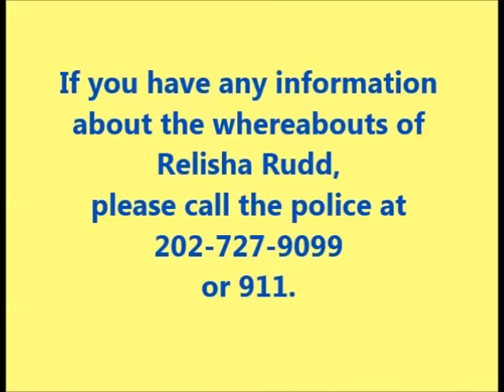Ed Brown International EBS Nov19 2014 2930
1) Ayana Douglas * Manager, Wegmans * Prince George's County